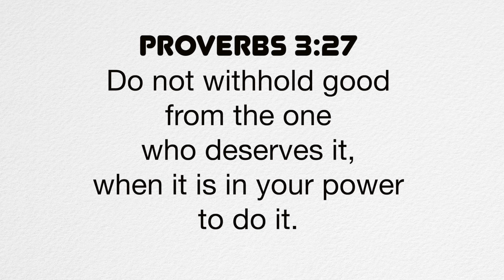A Verse for the Day - Prov 3:27 Do not withhold good from the one who deserves it!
Proverbs 3:27 Do not withhold good from the one who deserves it, when it is in your power to do it.